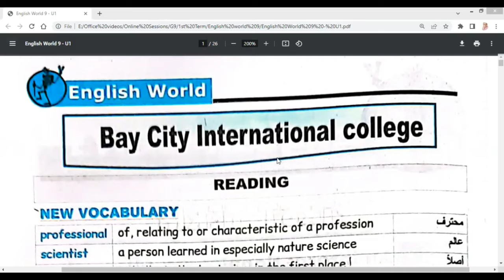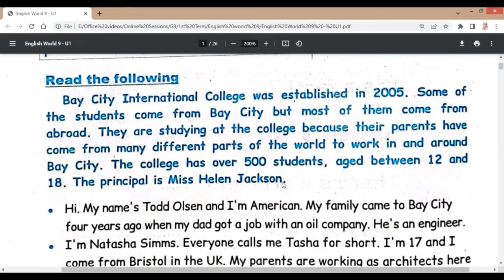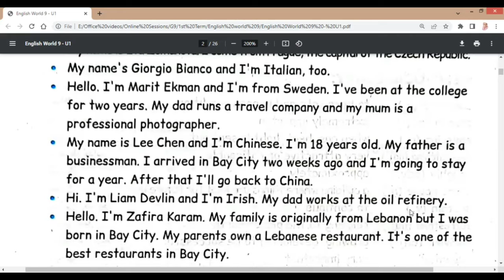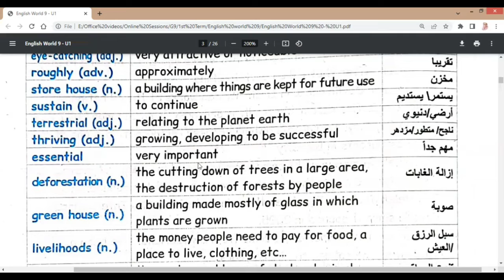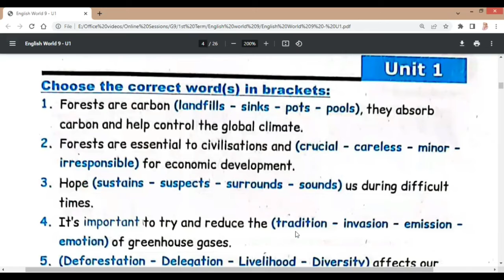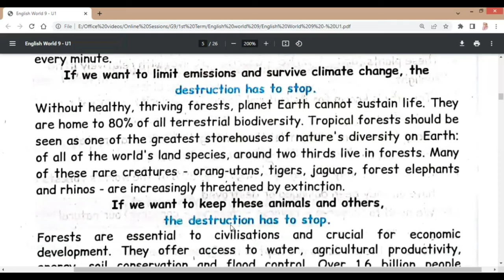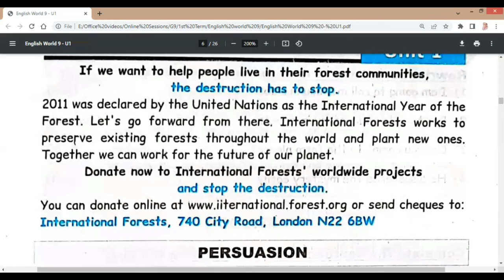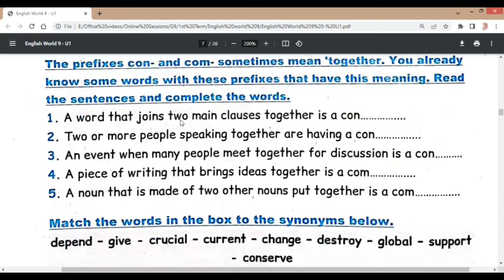English World 9 | Unit 1 | Part 1 | الصف الثالث الإعدادي لغات | إنجلش ورلد | الترم الأول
الصور المصاحبة من كتاب المحور
متاح دروس أونلاين برايفت ومجموعات